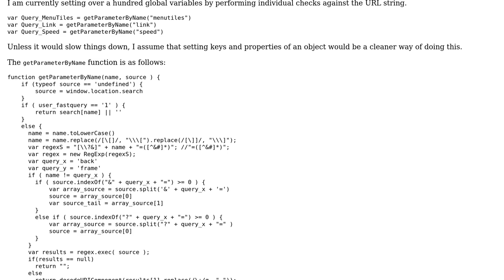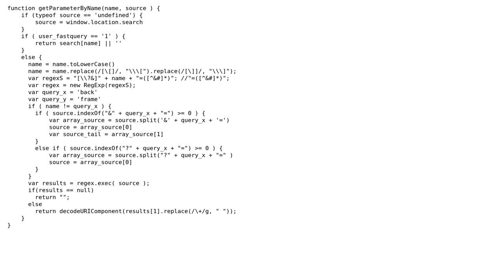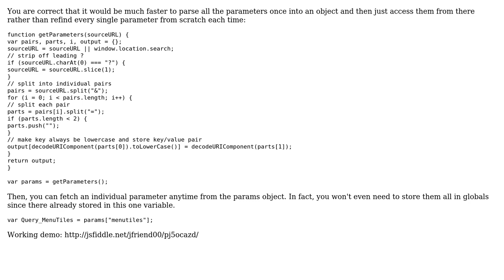Code Review: Optimize setting parameters from query string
With thanks & praise to God, and with thanks to the many people who have made this project possible! | Content (except music & images) licensed under CC BY-SA | Music | Images & others | With thanks to user Skarven user jfriend00 user Jamal and the Stack Exchange Network Trademarks are property of their respective owners. You are responsible for your own actions.